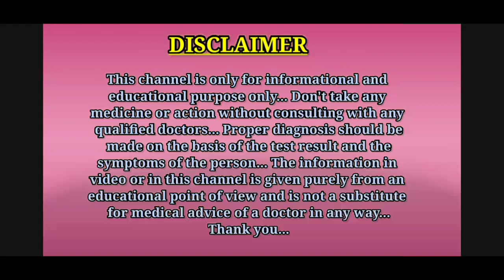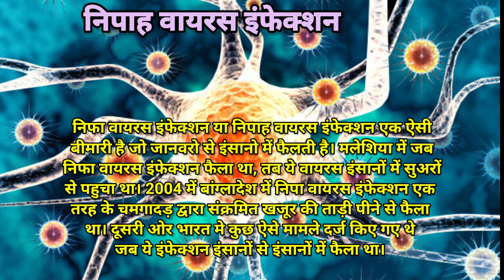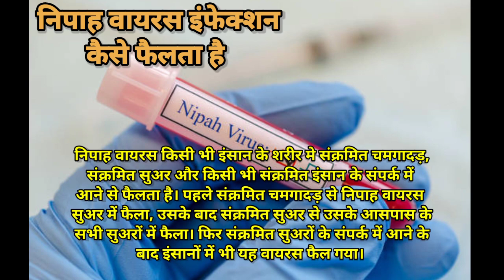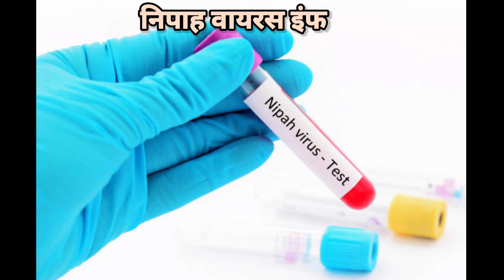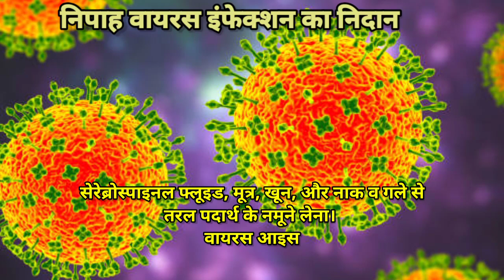निपाह वायरस इंफेक्शन के लक्षण, कारण, इलाज || nipah virus kaise failta hai || nipah virus infection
Hello guys, is video me aapko nipah virus infection ke bare me bataya gaya hai.
Thanks.

1.nipah virus infection
2.nipah virus ke lakshan
3.nipah virus kaise hota hai
4.nipah virus kya hai
5.nipah virus kaise failta hai
6.nipah virus kaise failta hai in Hindi
7.nipah virus kaisa hai
8.nipah virus kya hai in Hindi
9.nipah virus failne ka karan
10.nipah virus infection in Hindi
11.nipah virus treatment
12.nipah virus ka ilaj
13.nipah virus symptoms
14.निपाह वायरस के लक्षण
15.निपाह वायरस क्या है

Thanks...❤️